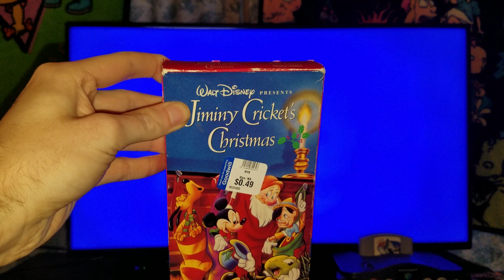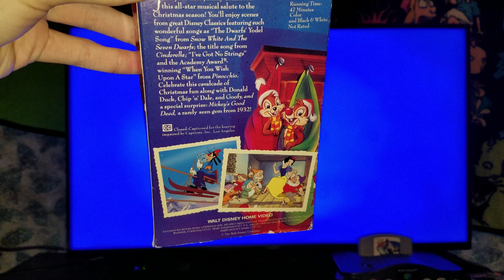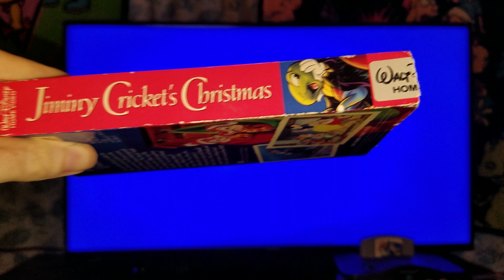Rewinding A VHS #61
Requested by: Brendan's Movie Corner Backup